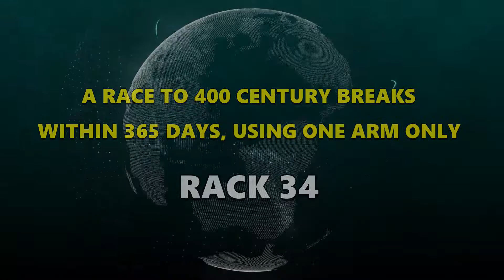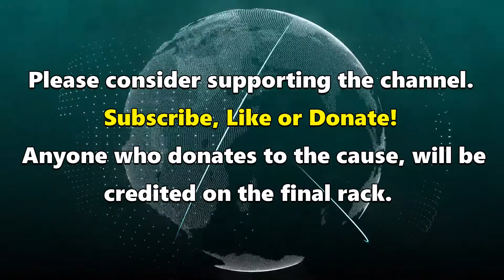Snooker World Record Attempt | Rack 34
TOAPH.